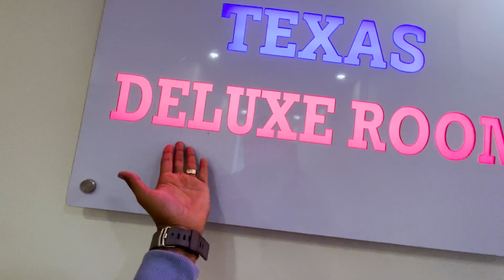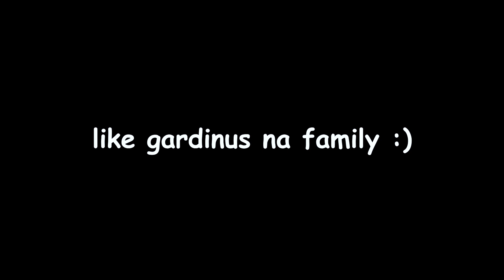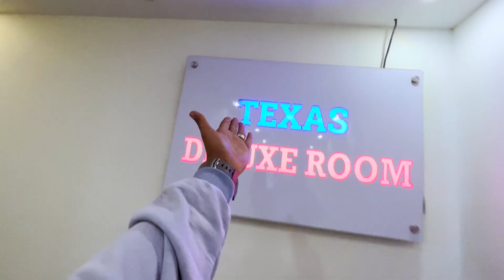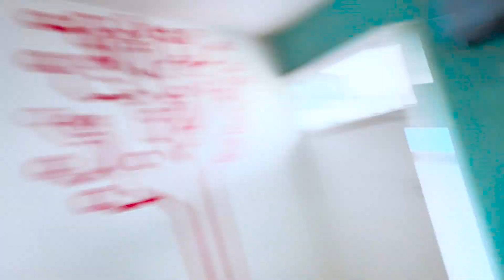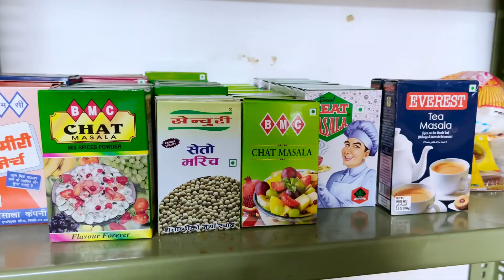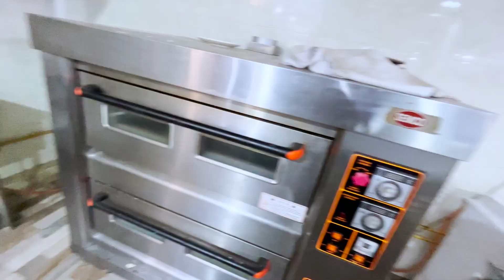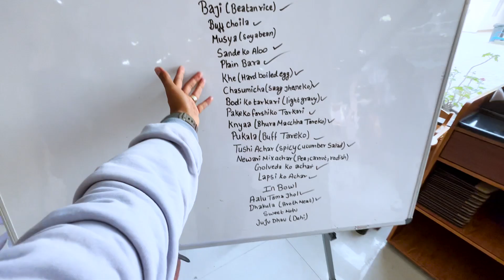Mantri Ko Swagat Paye 😱 Texas College 🥰 Ep - 162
Hello Namastey Mero Pyaro family, feri Arko Koseli liyera ayeko chuu, maya ra ashirbad sadhai dinus hai hajur :)

Thank you so much Texas International College, Man jitnu vayo hajur,
Feri Feri Vetna Pam sabai Texasian Family :)